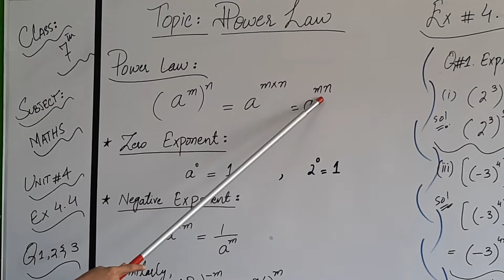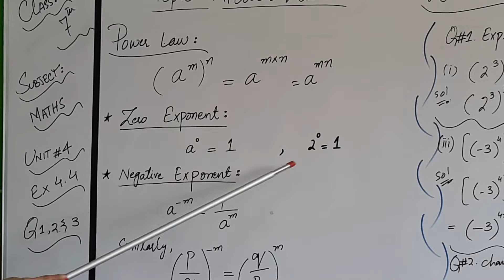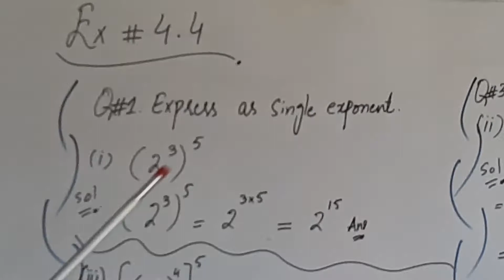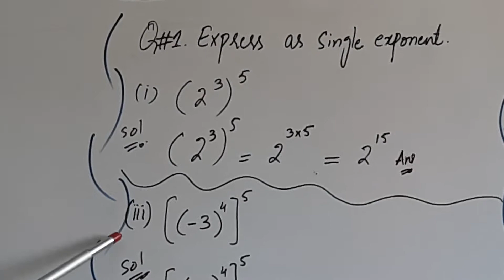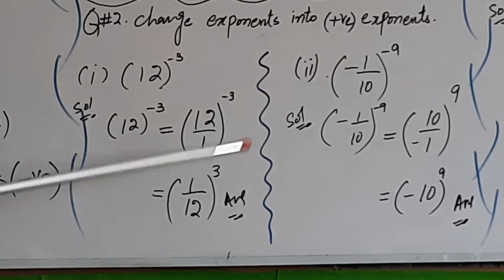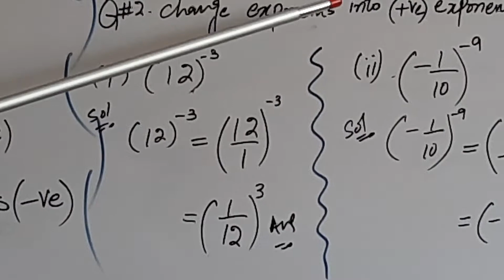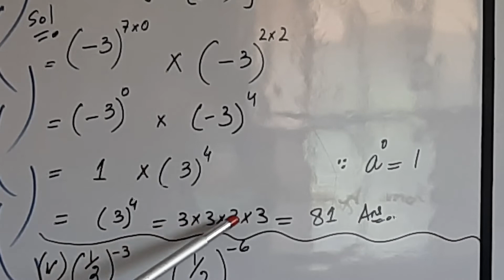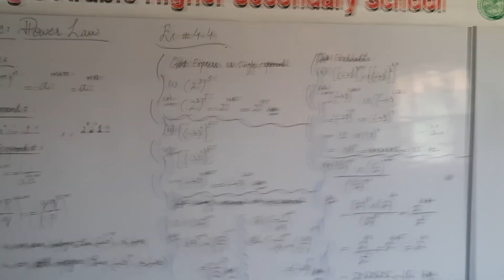Class_7 , Subject-Maths